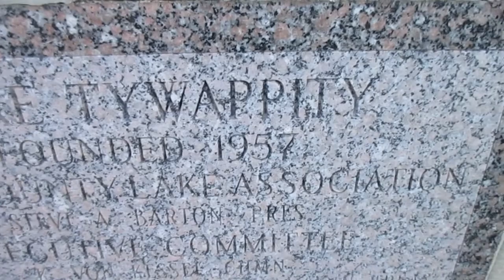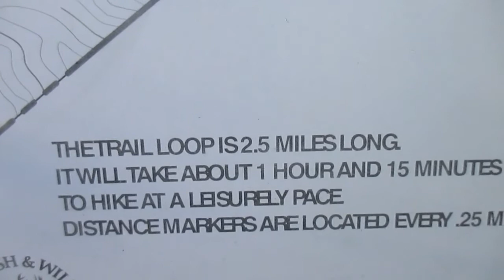A tour of Lake Tywappity near Chaffee Missouri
I'm getting quite a number of years behind me now, but still love to get out and hike in the woods. I've always loved lakes, rivers, and streams. I hope you enjoy the video. Take care and God Bless.